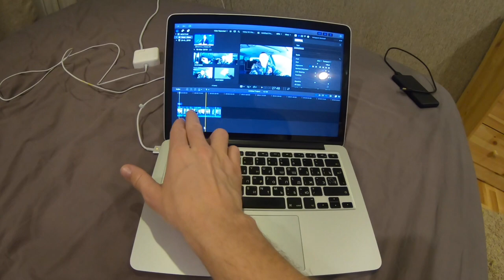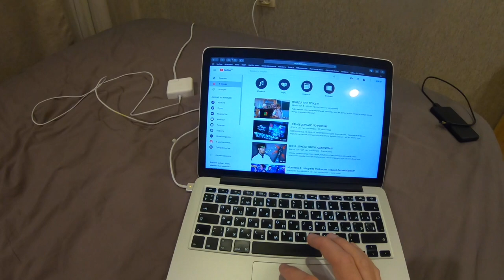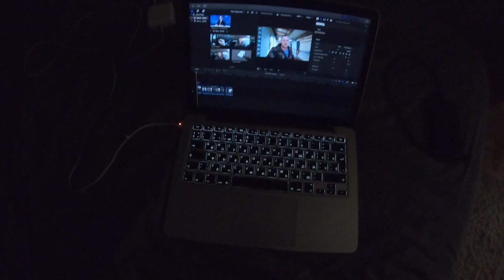Я перешёл на MacBook навсегда! Мои впечатления ПОСЛЕ WINDOWS!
Я очень давно хотел себе MacBook и вот наконец-то я его купил и теперь я никогда не вернусь на Винду!😁
А в этом видео я решил поделиться своими эмоциями от покупки, первым впечатлением и сделать небольшой обзор💻